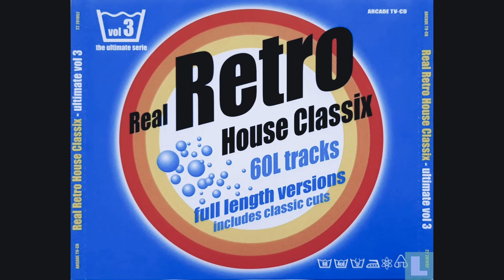TROMAH - RETRO HOUSE CLASSIX MIX VOLUME 6 24.05.2023 ON TRAKTOR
Fatal Terror 404